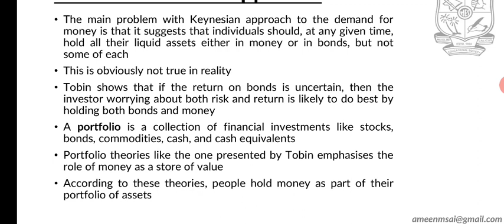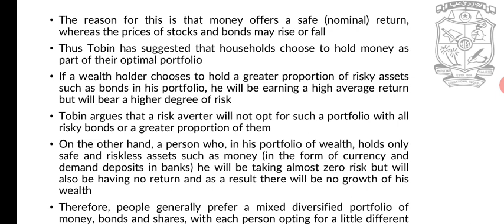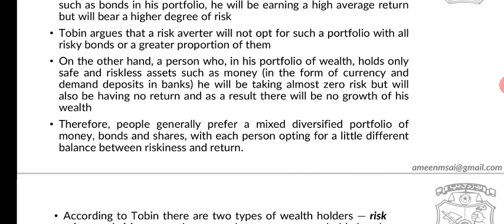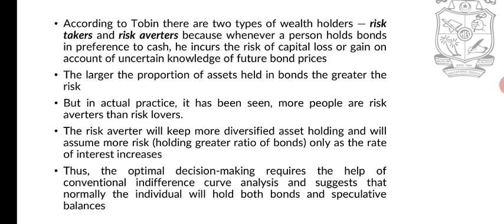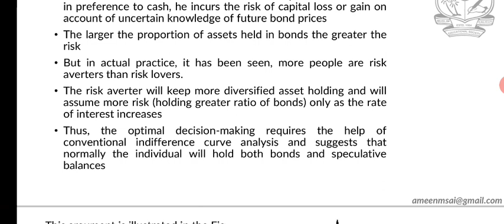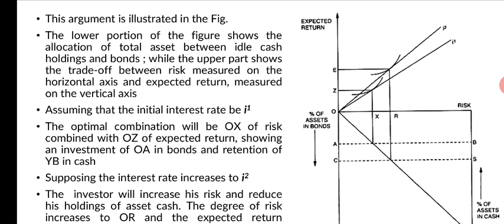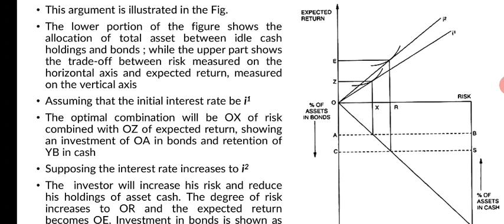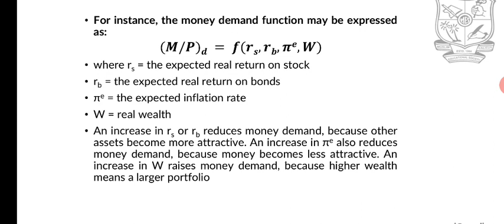Tobin's Portfolio Approach | James Tobin | Demand for Money | Explained in English and Malayalam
Tobin’s model of liquidity preference — deals with this problem by showing that if the return on bonds is uncertain, that is, bonds are risky, then the investor worrying about both risk and return is likely to do best by holding both bonds and money.